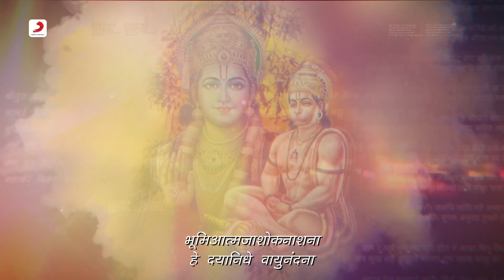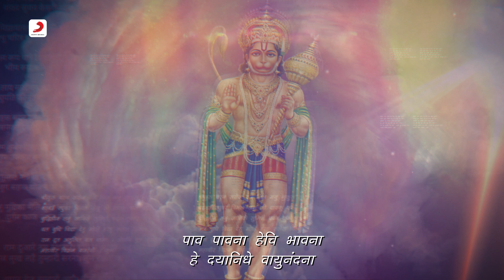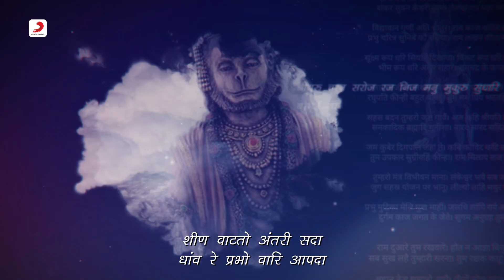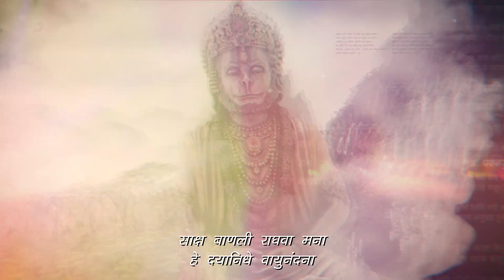Sundaranana | Ravindra Sathe | Kaiwari Hanuman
"Listen the ""Sundaranana, Dhanya Anjanicha Suta"" Bhajan sung by melodies voice  of 'Ravindra Sathe'

Track Name – Sundaranana
Singer – Ravindra Sathe
Composer - Traditional
Lyricist - Traditional